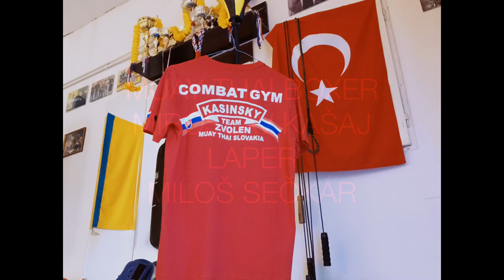COMBAT GYM KASINSKY TEAM ZVOLEN MUAY THAI SLOVAKIA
MUAY THAI BOXER MIROSLAV KAŠAJ LAPER MILOŠ SEČKÁR